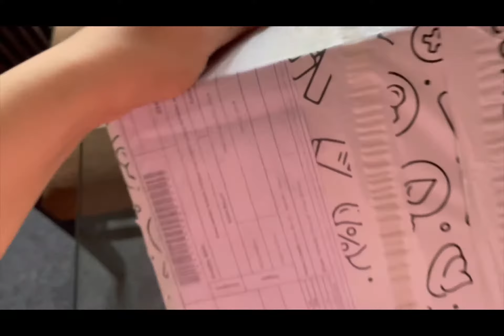Got my klean beauty glass skin kit| I’m shocked!